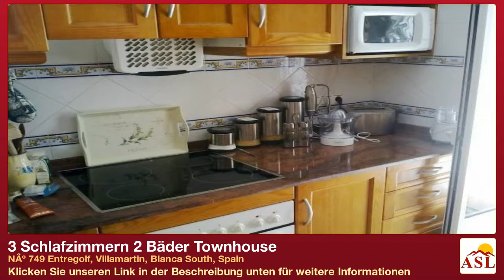3 Schlafzimmern 2 Bäder Townhouse zu verkaufen in NÂº 749 Entregolf, Villamartin, Blanca South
Weitere Infos auf Townhouse zu verkaufen in NÂº 749 Entregolf, Villamartin, Blanca South, Spain mit 3 Schlafzimmern, 2 Badezimmern